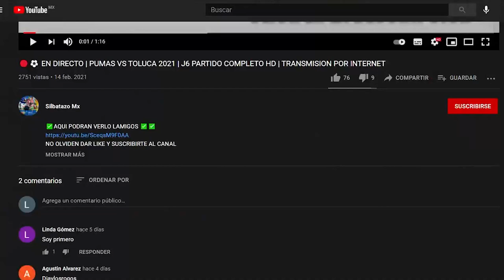🔴⚽ VER EN VIVO |TOLUCA VS SAN LUIS JORNADA 10 APER 2021 PARTIDO ADELANTADO DE LA LIGA MX DONDE VER